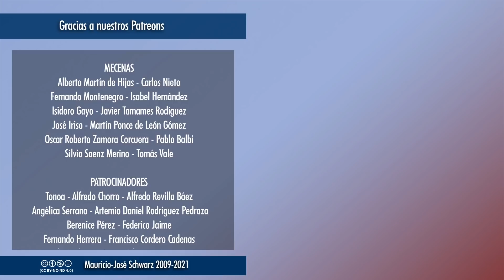EVCT | Luego de fracasar con multitud de argumentos, vuelven a que la vacuna les quita libertad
Los antivacunas súbitos (ésos que nunca protestaron ante todo el calendario vacunal de todo el mundo que ha evitado muerte y dolor a miles de millones de personas) se van quedando sin argumentos y vuelven al más bobo de todos: contraponer su libertad a la responsabilidad de vacunarse. Les volvemos a explicar cuantas veces sea necesario.